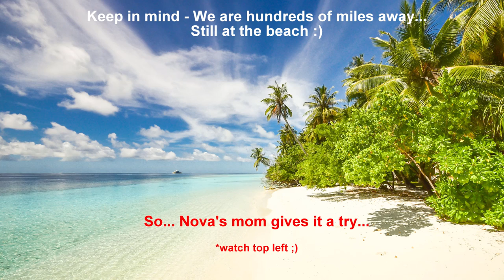Dog Saved by Security Camera!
While we were away on vacation, Nova escaped while being fed. LOOK AT WHAT HAPPENS!
We tapped into the security camera to see what was going on.

Check out what happened!!